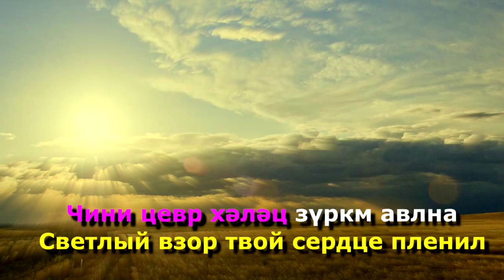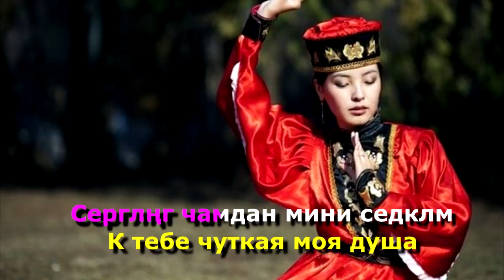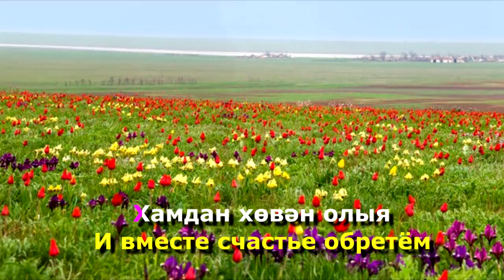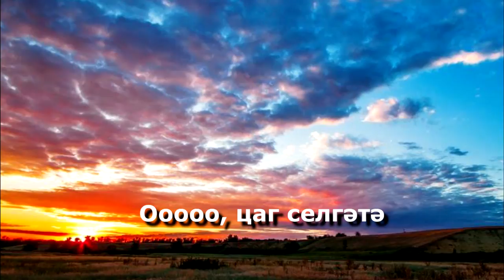Караоке на Калмыцком языке. Аркадий Манджиев - "Цаг селгәтә" ("Времена меняются")